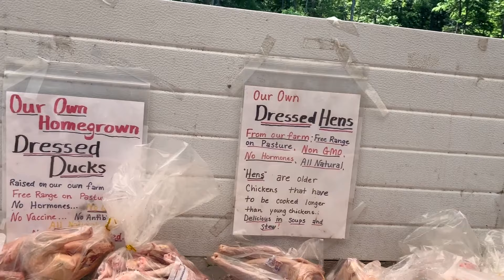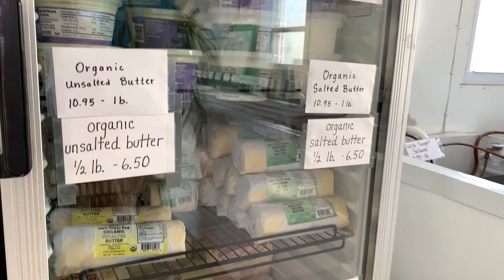#131 Амиши и Аккордеон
На рынке у Амишей и аккордеон на дне рождения у моего приятеля